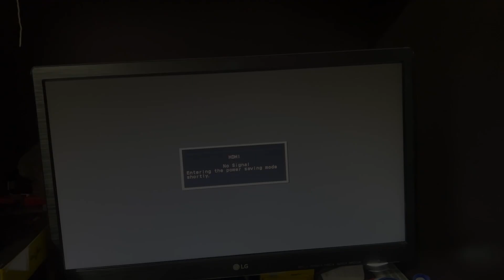This person illegally earns money || #255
|| Avdhesh Mishra || Daily 365 days vlog challenge || Vlog #255